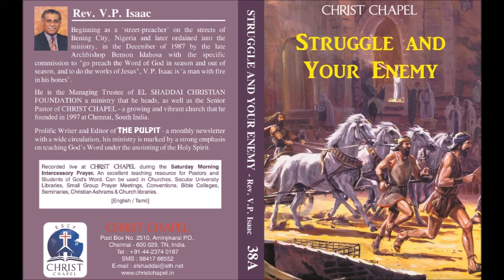Rev. V. P. Isaac - Struggle and Your Enemy - 33 - Cheerful Givers, 2 Corinthians 9v6-11